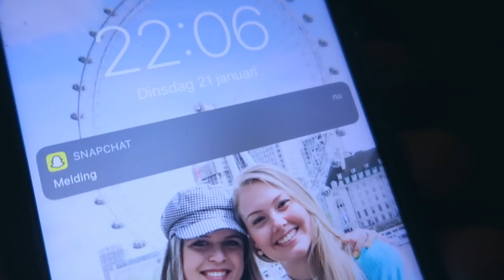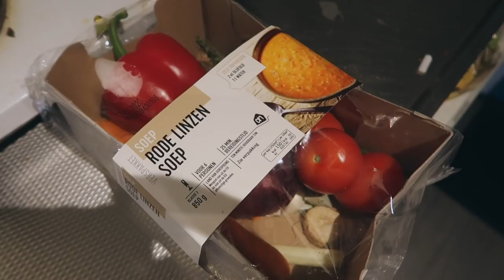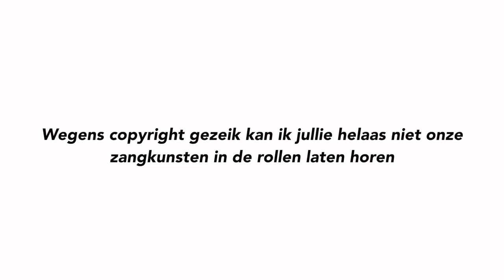STUDEREN, SHOPLOG + THEMAFEESTJE ☆ WEEKVLOG No. 216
Link optidee , neem contact op met Barbara als je geinteresseert bent!

Korting chiquelle:
Gebruik de code 'PAMELA20' voor 20% korting!

☆ FAQ:
Leeftijd: 21 jaar
Lengte: 1.64
Opleiding: Muziektheater op Fontys Hogeschool voor de Kunsten
Camera: Canon g7x Mark II
Edit programma: final cut pro x